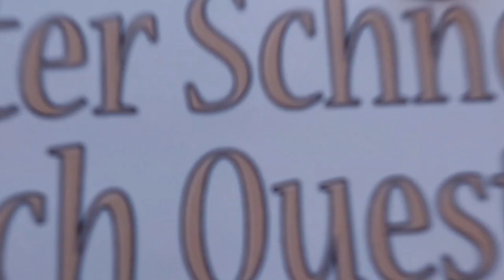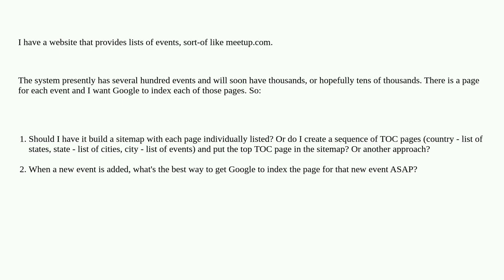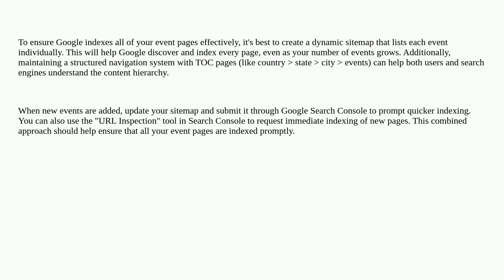Webmasters: What Google indexes - sitemap, Table of Contents page, or other?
What Google indexes - sitemap, Table of Contents page, or other?

A special thanks goes out to the community

  xml-sitemap search-engine-indexing seo